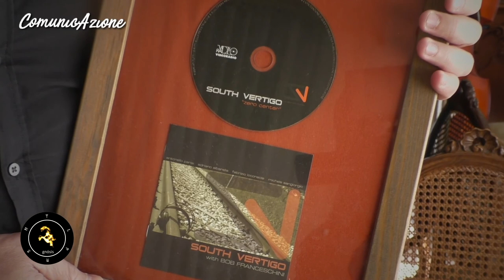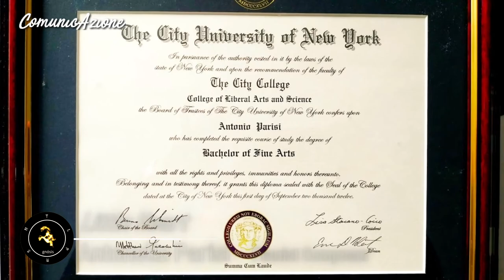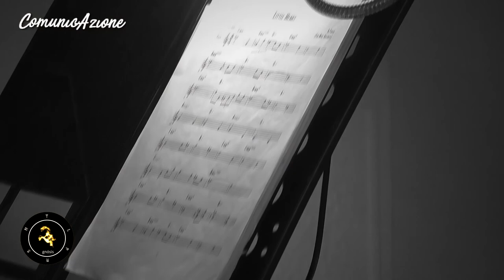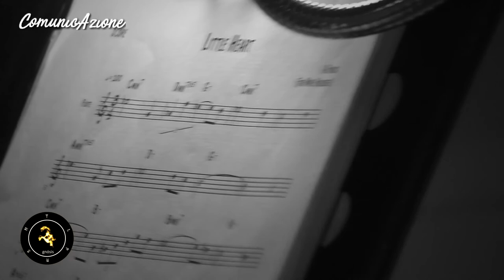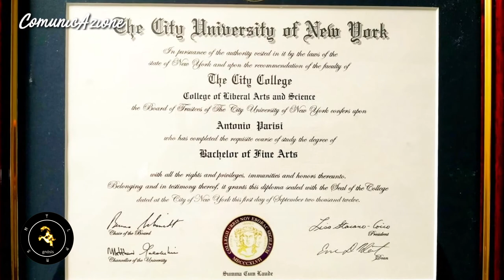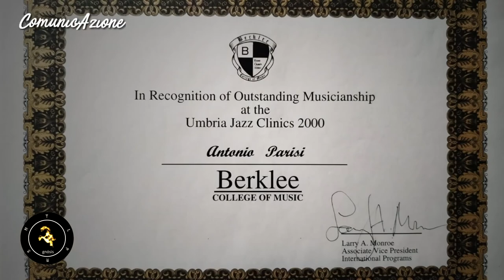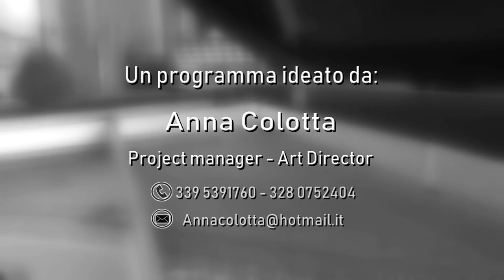ANTONELLO PARISI: "VI RACCONTO L'AMERICA"